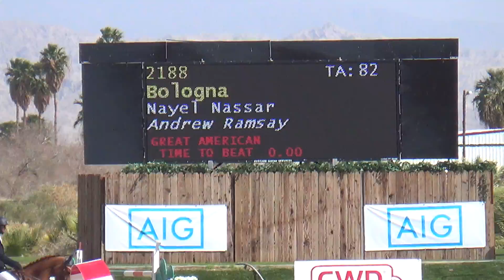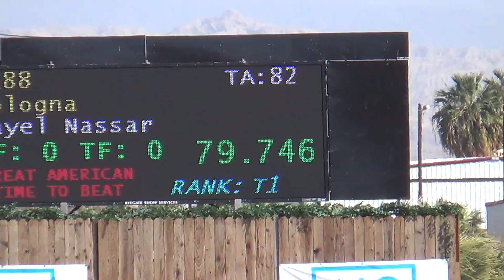Bologna 25k thermal 6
2006 mare by Emilion x Gerlinus